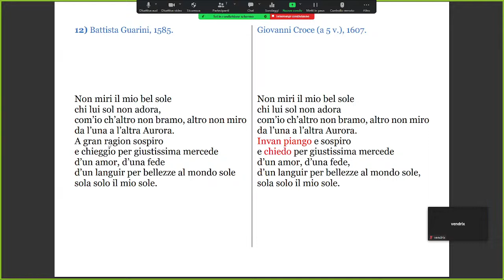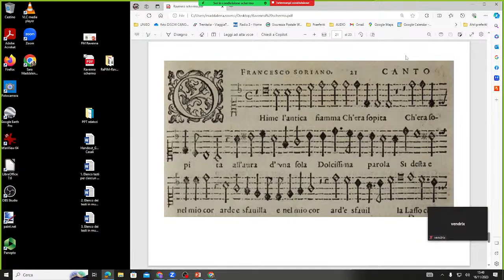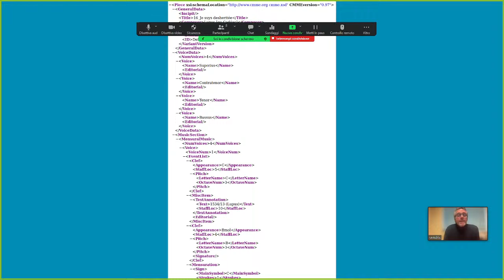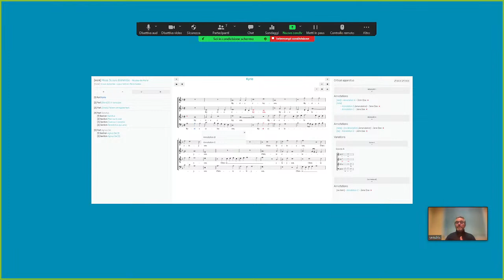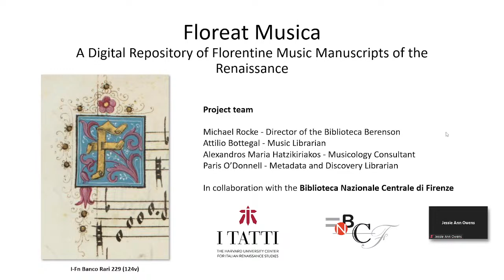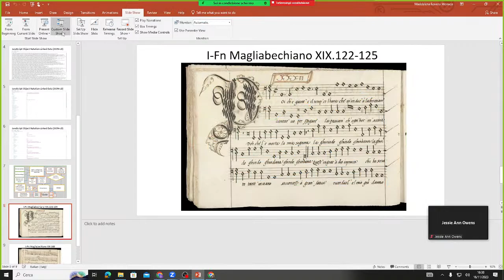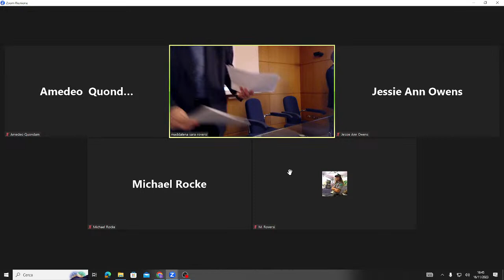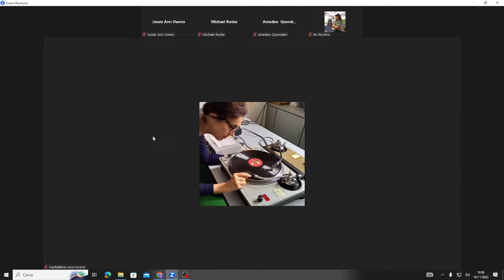«Due gemelle nell’aria e nel sembiante». 2a parte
Archivi e repertori della lirica poetica e musicale del Cinque-Seicento

chair ANGELO POMPILIO (Università di Bologna)
JESSIE ANN OWENS (University of California at Davis) – «Un baciar furioso»: Marc’Antonio Magno’s Gift to Giovanni Brevio
LUCA ZULIANI (Università di Padova) – Sul RePIM e le varianti
PHILIPPE VENDRIX (CERS, Tours) – Il nuovo archivio digitale ‘RicercarLab’
ATTILIO BOTTEGAL, ALEXANDROS M. HATZIKIRIAKOS e PARIS O’DONNELL (I Tatti – The Harvard University Center for Italian Renaissance Studies) – Floreat Musica: a Digital Repository of Florentine Music Manuscripts of the Renaissance

Tavola rotonda: Archivi musicali nell’ecosistema digitale
chair FRANCESCA TOMASI (Università di Bologna)
PAOLO BONORA, ATTILIO BOTTEGAL, ANGELO POMPILIO, PHILIPPE VENDRIX